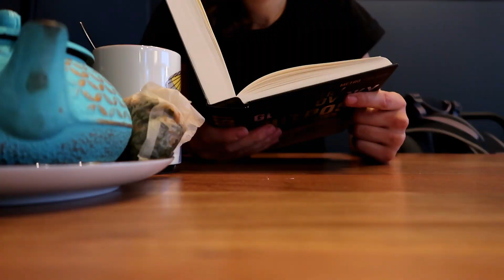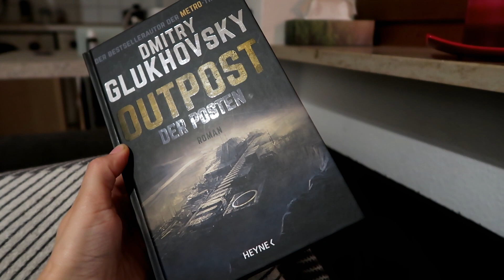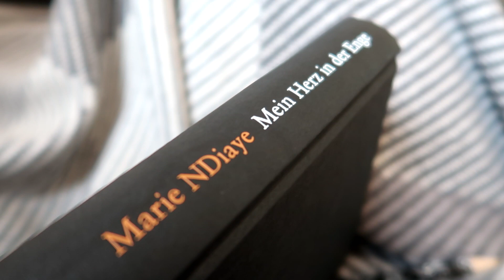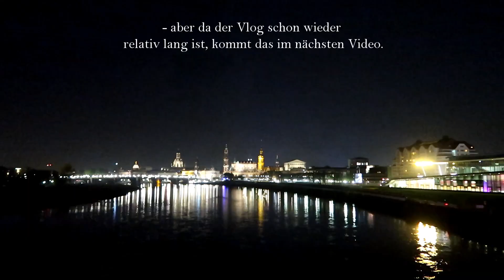Goldener Herbst, vegan essen in DD, Hundeleben | VLOG 23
Zum Großteil angenehme Tage zwischen leckerem Essen und mal mehr, mal weniger guten Filmen, viel Natur im goldenen Herbst und ein paar sozialen Interaktionen.

- "Mein Herz in der Enge" von Marie NDiaye: [gibt es nur noch gebraucht, aber  andere Romane der Autorin sind lieferbar]